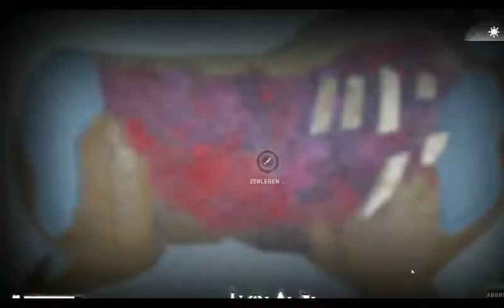Zu dumm zum Jagen - TLD: Wintermute #003